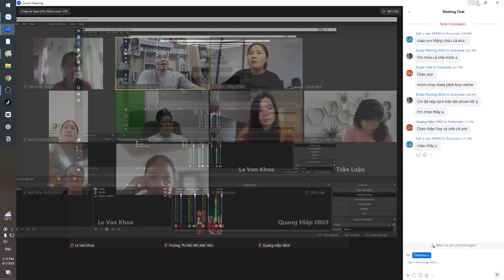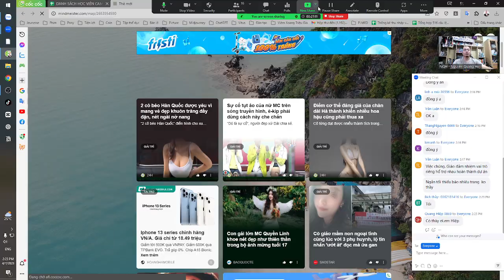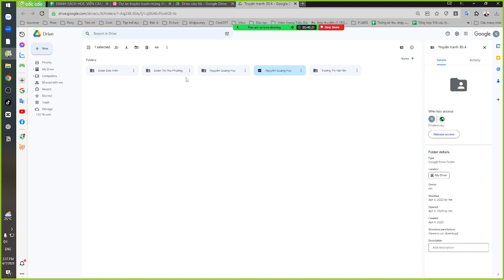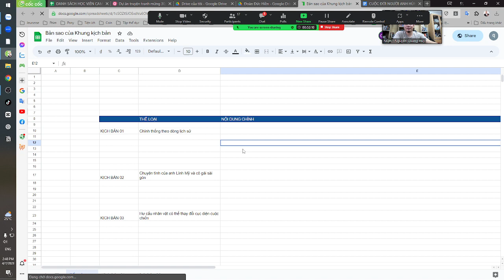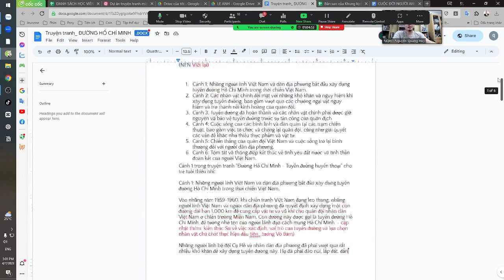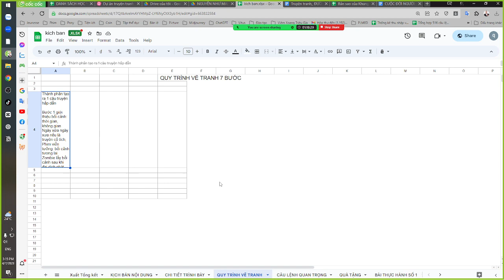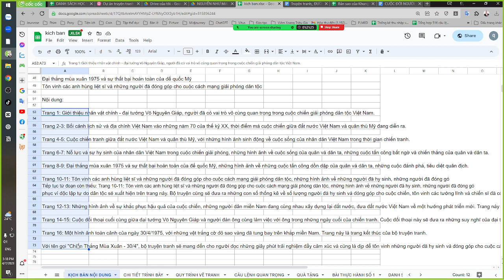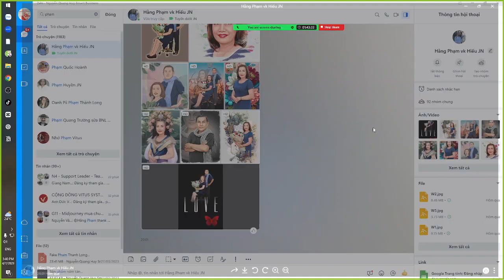Họp triển khai dự án làm truyện tranh mừng 30.4 - Buổi 2